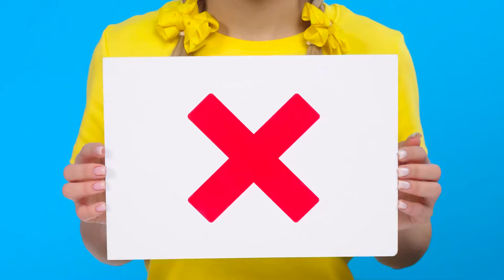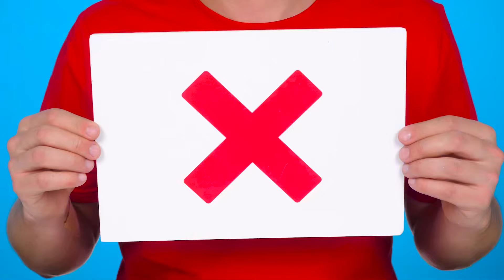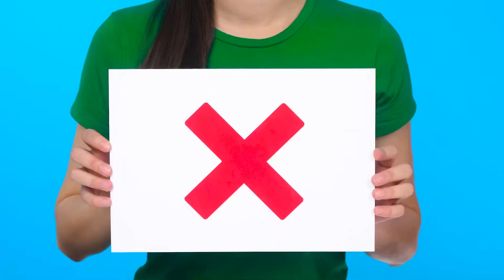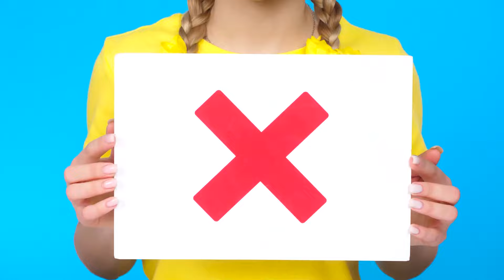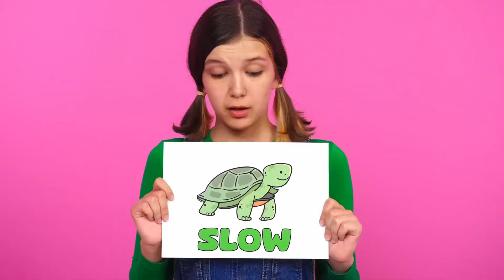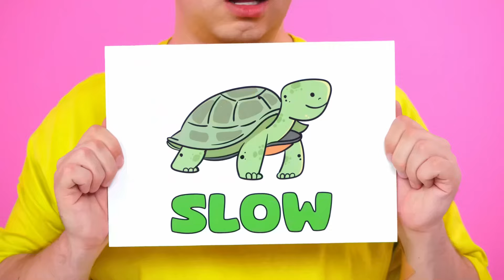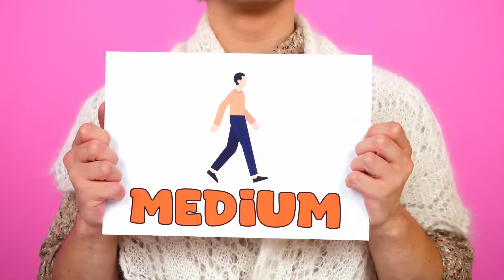Desafío De Fuente De Chocolate | Batalla Épica de Comida por TaTaRa Challenge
¡Amamos mucho el chocolate! Únete al nuevo desafío, ¡hay muchos aquí!